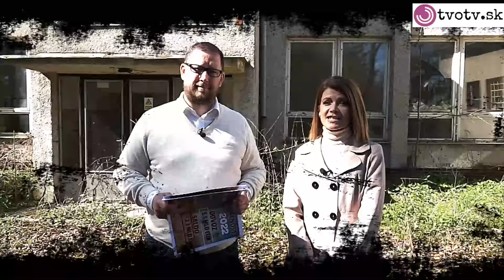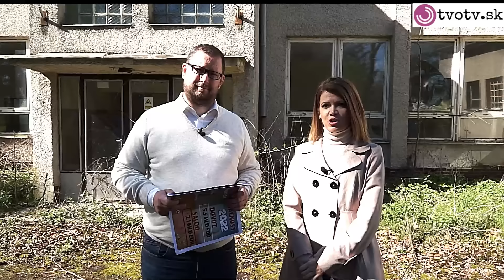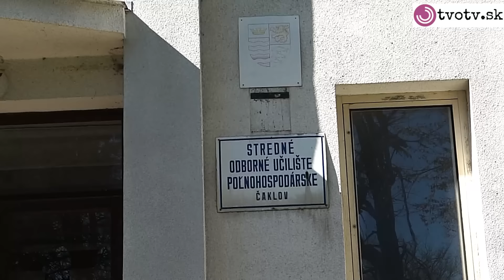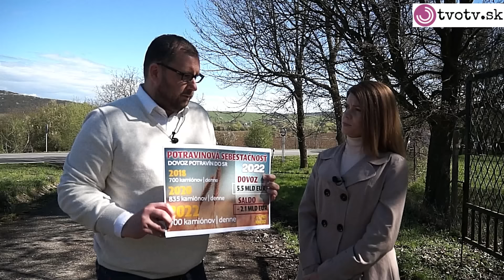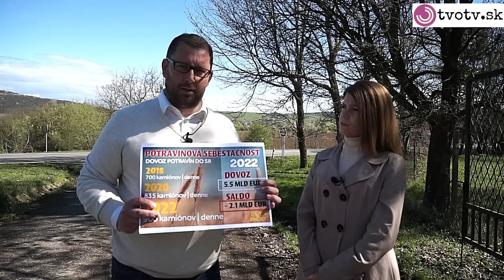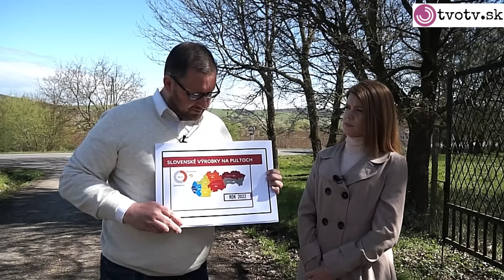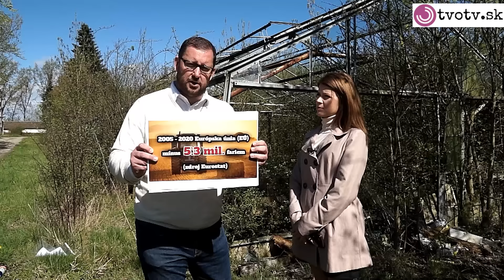MIROSLAV HEREDOŠ: ČOHO SA DOPUSTIL JÁN FIGEĽ VO SVOJEJ RODNEJ OBCI?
Rozhovor: Miroslav Heredoš , Ján Figeľ